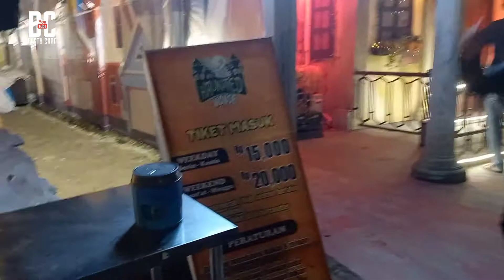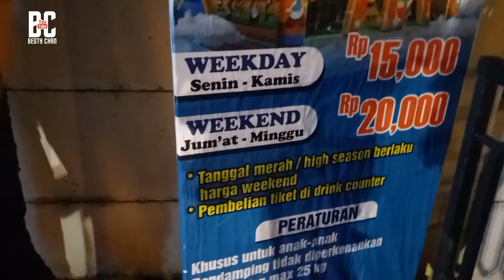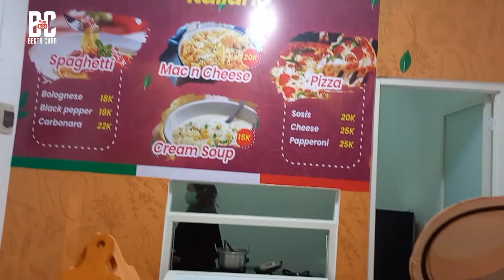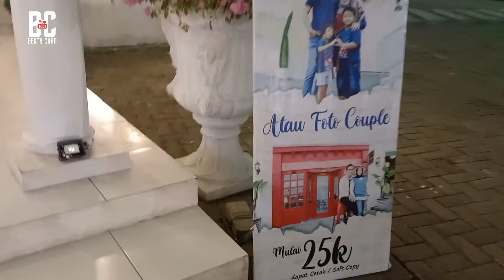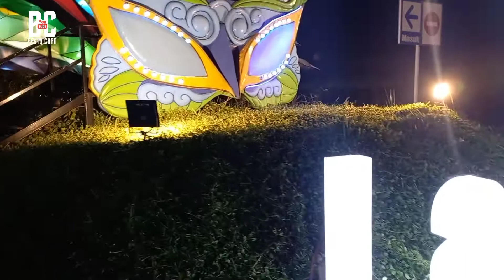LAFEST WAHANA WISATA SIDOARJO TERBARU 2022 lafestsidoarjo | begtychan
Assalamualaikum
Jalan jalan kulineran di wisata lafest sidoarjo memang sangaaaar HTM free trus isi e lengkap kayak martabak spesial pokoke wajib di kunjungi dolor untuk yang sayang anak sayang anak…..monggo.

Sebuah tempat nongkrong, makan, acara keluarga, dan foto instagramable kini hadir di Sidoarjo, namanya Lafest.
Lafest Sidoarjo ini menarik, sebab memiliki beberapa tempat-tempat dengan konsep yang berbeda-beda.
Saat pengunjung datang, tak jauh dari pintu masuk bakal disajikan kawasan yang dinamakan New District dimana mengusung tema kawasan mediterania Santorini.
Puas berfoto-foto, lafest juga menyediakan wahanan bermain untuk anak-anak dan keluarga. Mainan yang tersedia juga beragam, ada gocar, mainan perosotan, dan rumah hantu.
Belum berhenti sampai disitu, bagi pengunjung yang lapar, Lafest juga menyediakan makanan yang bisa dipilih pengunjung

Lokasi :
📍Jl. Raya Sawunggaling No.178, Jemundo, Kec. Taman, Kabupaten Sidoarjo, Jawa Timur 61257

Parkir mobil 6000 motor 3000
Fasilitas
Area parkir luas
Greenmart
Wahana anak anak
Spot foto
Food court

Tools vlog sederhana
Editing Kinemaster diamond
Hp samsung M11
Tumbnail editing pict art

🔴Terima kasih sudah klik Vidioku lor.

Oh ya sholawat serta salam saya doakan agar dolor  sehat dan dimurahkan rezeki. atas segala suport dan dukungan dolor amin.

Jangan Lupa Subreeek, Lik, komen dan seeeer

begtychan
dolor begty
wisata sidoarjo,
wisata sidoarjo terbaru,
wisata sidoarjo terbaru 2022,
wisata sidoarjo hits,
wisata sidoarjo 2021,
wisata sidoarjo viral,
wisata sidoarjo terbaru 2020,
wisata lumpur lapindo di sidoarjo,
wisata di sidoarjo yang lagi hits,
wisata malam sidoarjo,
wisata alam sidoarjo,
wisata alam sidoarjo terbaru 2021,
wisata baru sidoarjo,
wisata baru di sidoarjo,
wisata baru lafest sidoarjo,
wisata baru tanggulangin sidoarjo,
wisata cafe sidoarjo,
wisata di sidoarjo,
wisata dekat sidoarjo,
wisata malam di sidoarjo,
wisata mancing di sidoarjo,
wisata kuliner di sidoarjo,
wisata terdekat dari sidoarjo,
destinasi wisata sidoarjo,
wisata delta fishing sidoarjo,
wisata di tanggulangin sidoarjo,
wisata di waru sidoarjo,
wisata sidoarjo enak,
wisata sidoarjo indonesia,
wisata krian sidoarjo,
wisata kuliner sidoarjo murah meriah,
wisata kebun kelengkeng sidoarjo,
wisata lapindo sidoarjo,
wisata kalidawir tanggulangin sidoarjo,
wisata keluarga sidoarjo,
wisata murah sidoarjo,
wisata tulangan sidoarjo,
wisata bahari tlocor sidoarjo,
tempat wisata sidoarjo terbaru,
tempat wisata di sidoarjo yang lagi hits
begty chan sidoarjo
begtychan sidoarjo
begtychannel